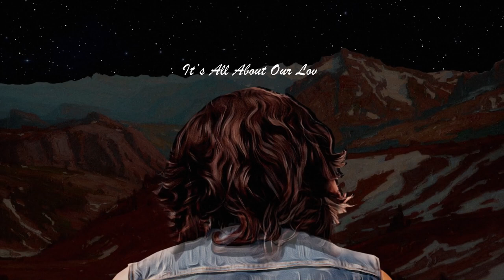Geyster - All About Our Love (2023)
Geyster 'All About Our Love'. Song written, performed  & produced by Gael Benyamin. Lyrics by Gaël Benyamin & Nick Mawson. Flute by Pierre Baillot. Video directed & produced by Gaël Benyamin. Painting by William Wendt. Song taken from the forthcoming album Geyster "Wherever The Wind Blows" out May 5th 2023.